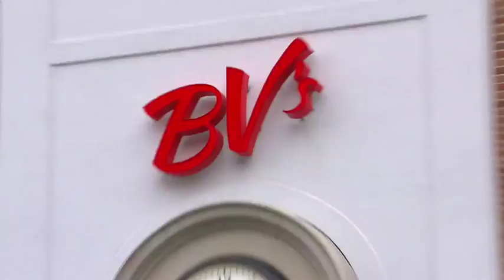Athletic Appetites: Bobby Valentine cooks up food and baseball past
SNY's Michelle Yu visits former New York Mets manager Bobby Valentine's restaurant for some good food and some great memories from his baseball past.